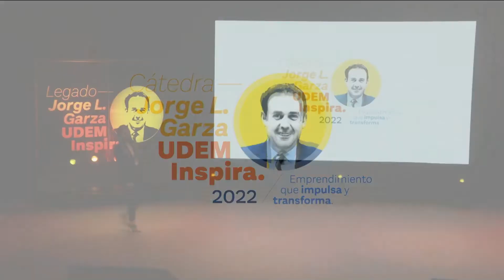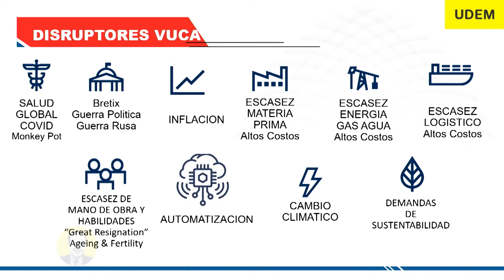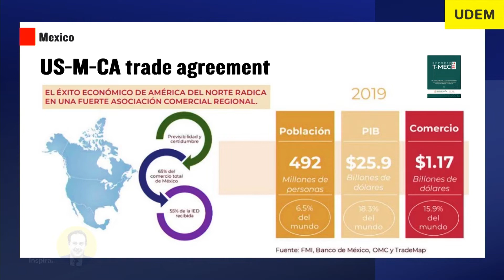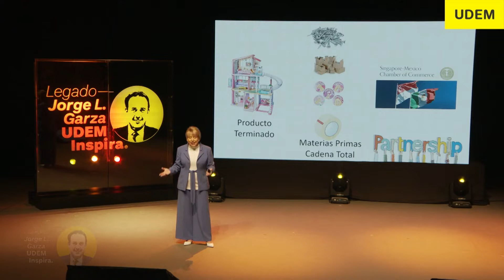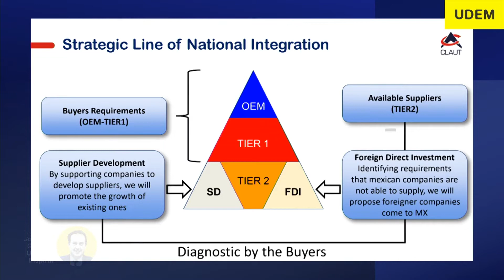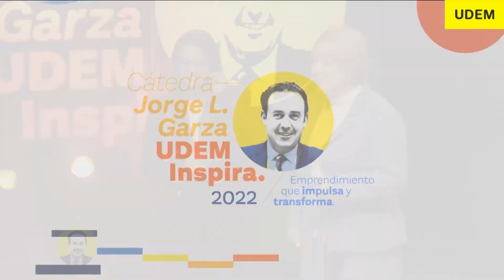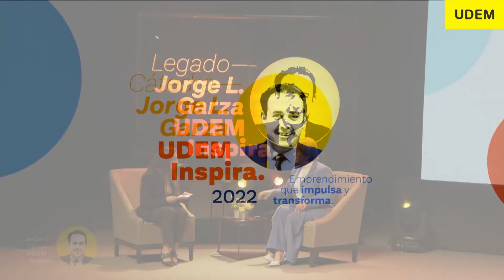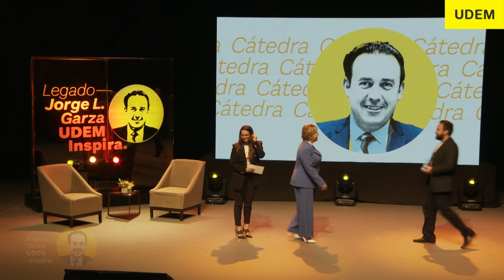Conferencia Gladis Araujo | Cátedra Jorge L. Garza | Universidad de Monterrey